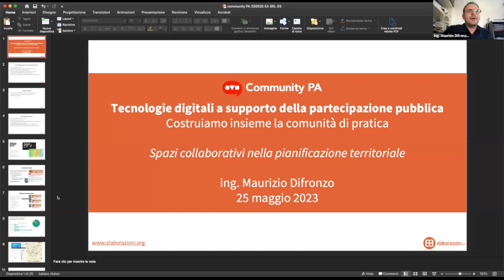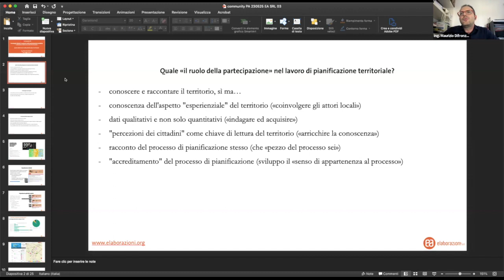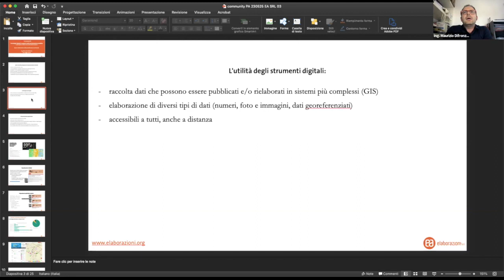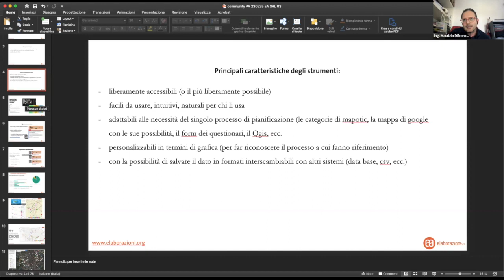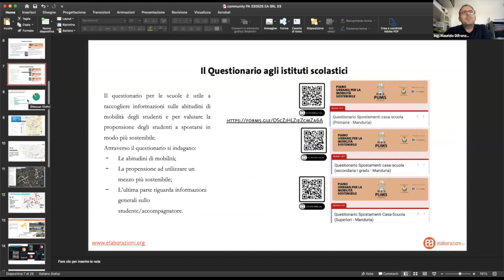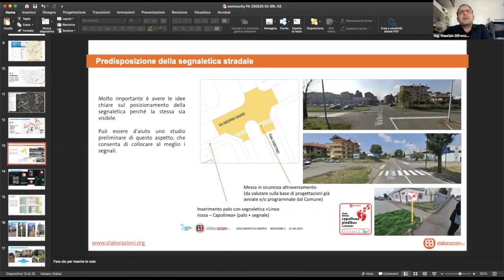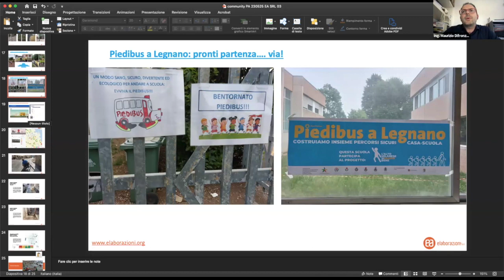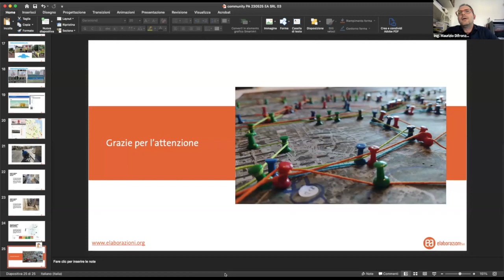Le piattaforme e gli strumenti di partecipazione online gestiti da Elaborazioni srl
Strumenti vari attivati da Elaborazioni srl (Collegamento esterno): le piattaforme e gli strumenti di partecipazione online gestiti da Elaborazioni srl nell'ambito della pianificazione partecipata nei territori. Ha presentato il caso Maurizio Difronzo di Elaborazioni.